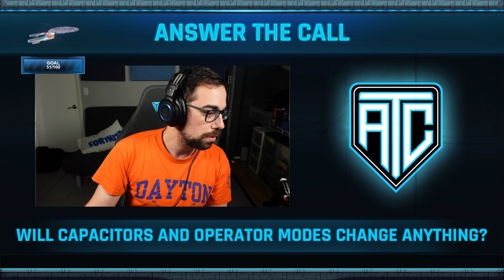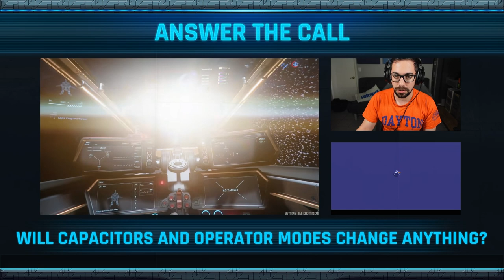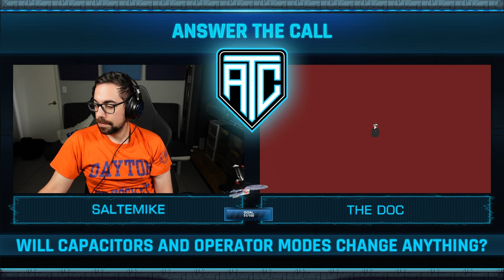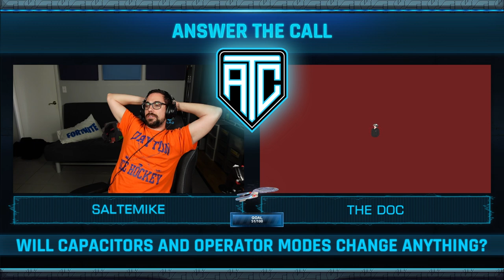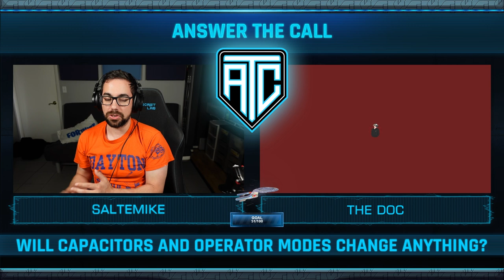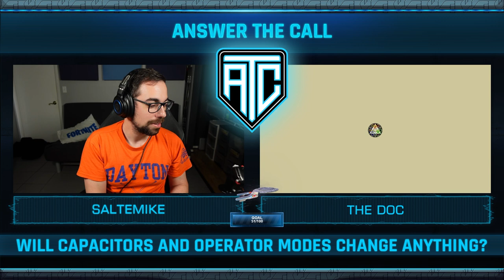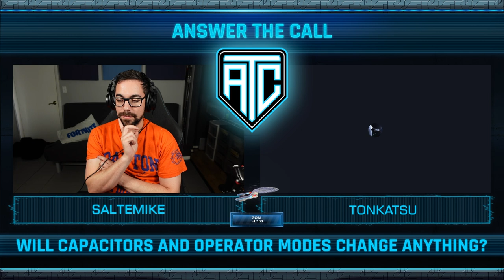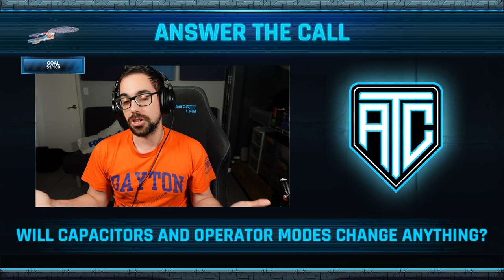Answer the Call: Will Capacitors and Operator Modes Change Anything?